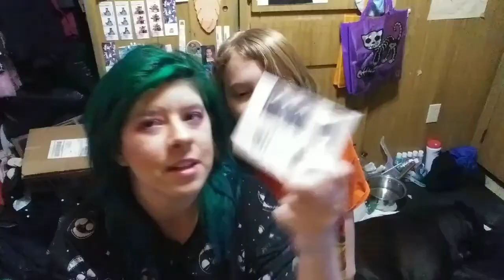What A Hoot!! - BellaHoot Review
Haley and I are going to try the BellaHoot nail polish strips. We're going to see if it's really a hoot!!

If you want to pick up some nail strips for the holiday season visit: